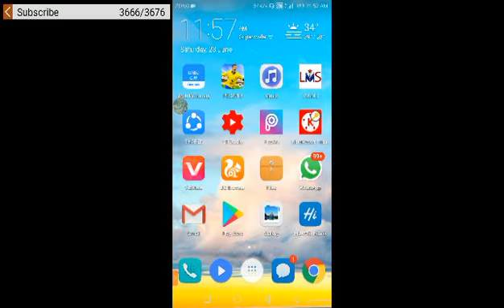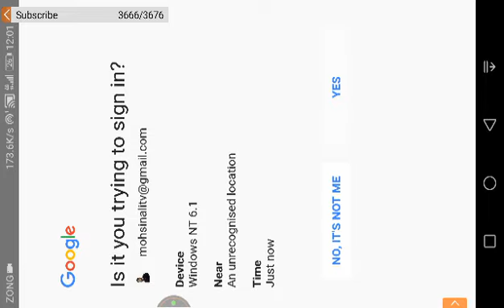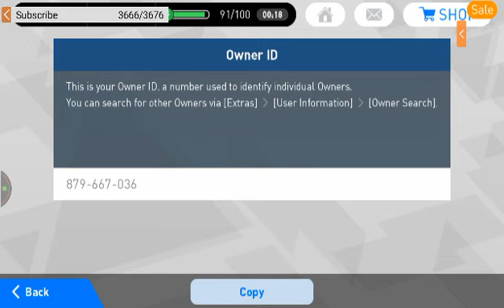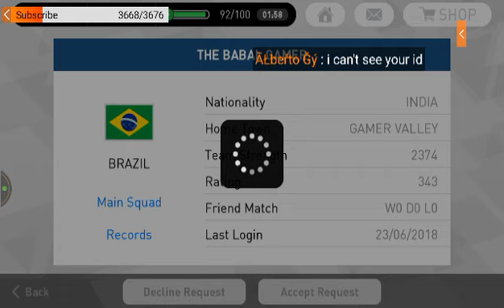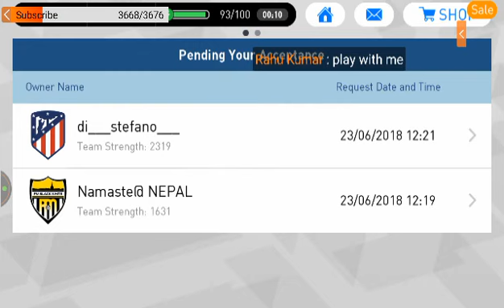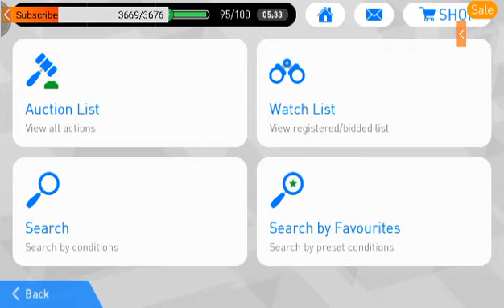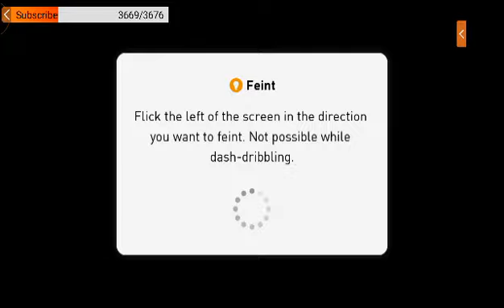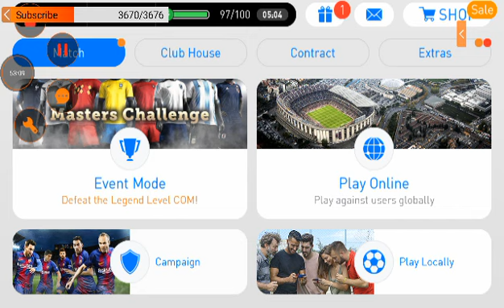PES 2018|LIVE STREAM| LETS PLAY FRIEND MATCH!Konami Id:879667036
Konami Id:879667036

PES 2018|LIVE STREAM| LETS PLAY FRIEND MATCH!
please follow us on other social media platforms